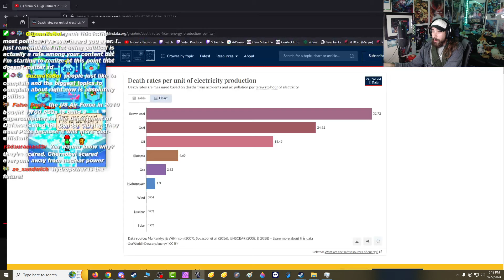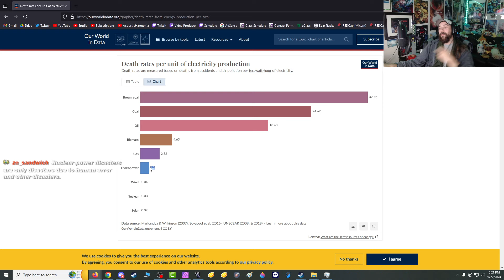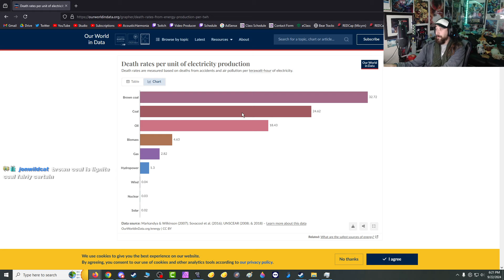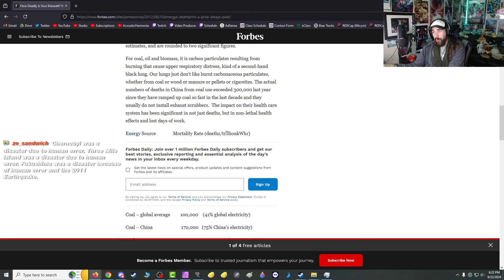Let's get controversial, get it out of our system - Part 34 -⌛️Mario & Luigi: Partners in Time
Time for the political stream, let's see how many people I tick off

Game:  Mario & Luigi: Partners in Time
Version:  North America Region (most difficult version)
Platform:  Nintendo DS
Emulator:  DeSmuME (ver. 0.9.11)
NA Release:  November 28, 2005
Developer:  AlphaDream
Publisher:  Nintendo